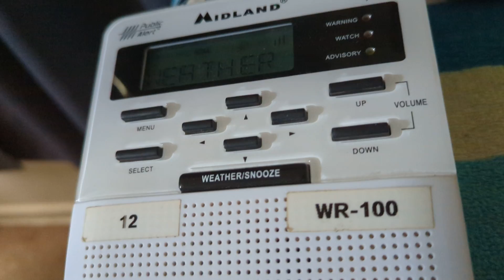Required Weekly Test [KDO94] - 06/15/2022 (EAS #1,199)